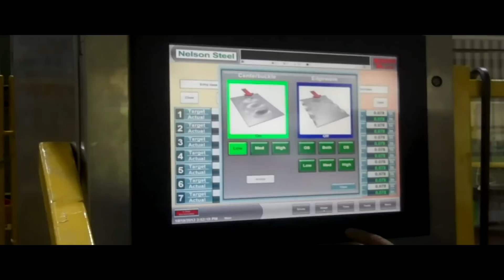Butech Bliss Roller Leveler at Nelson Steel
Nelson Steel is proud to announce their recently installed (December 2012) Butech Bliss Roller Leveler within our Pickling Line in Stoney Creek, Ontario.

The Leveler is designed to remove flat rolled strip shape defects such as coil set, cross bow, edge wave and center buckle. The Butech Bliss Roller Leveler features independent work roll drives, independent entry/exit roll capabilities, automatic deflection compensation and a hydraulic roll bending system. This leveler is capable of leveling .060" to .260" gauge by 72" wide at maximum yield strength of 50,000. The equipment is capable of leveling higher yield strengths, to a maximum of 80,000, however gauge and width capabilities vary.